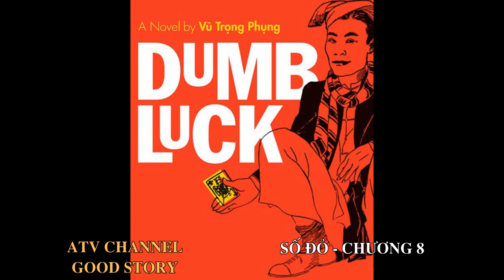SỐ ĐỎ- CHƯƠNG 8/ Tiểu thuyết Vũ Trọng Phụng/ATV channel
Mọi thứ lại khen Xuân Tóc Đỏ nức nở còn cụ Hồng cũng khen không hết lời khi nói Xuân Tóc Đỏ là thường thuốc ra. Nhưng vợ chồng ông Văn Minh là người hiểu rõ nhất rằng Xuân là người dân hạ lưu. Vì thế, nhiều người đã khen Xuân và Xuân chỉ muốn mời ông thầy lang một bữa tiệc và rồi Xuân gặp Tuyết, là người vợ sắp cưới của mình và luôn nói về những bộ phận trên người Tuyết như thế nào, nở nang như thế nào.Và rồi Tuyết cùng Xuân còn nhiều cái hơn nữa. Một bên thì lấy tư cách bình dân, còn một bên là lấy cách phụ nữ tân tiến.